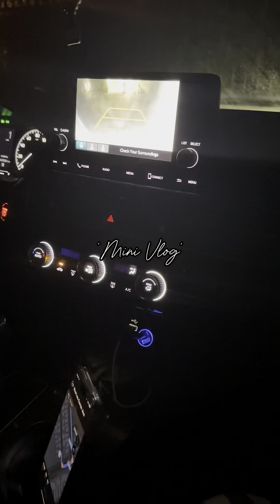Ghar k pakwan/Dawat/dinner/homemade/CA/USA/